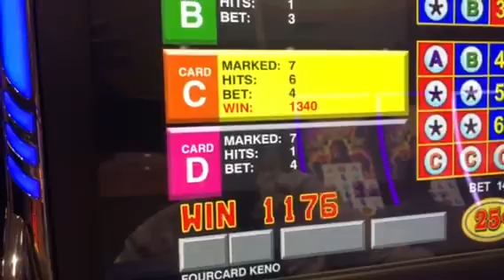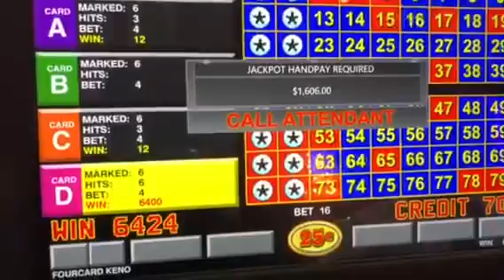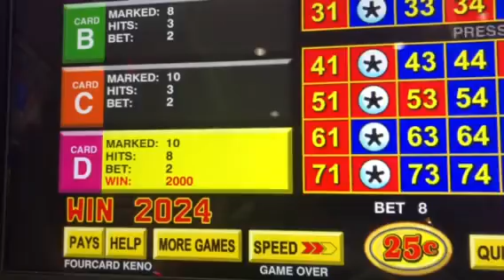Recent Keno wins and close calls. 1 Hand pay!